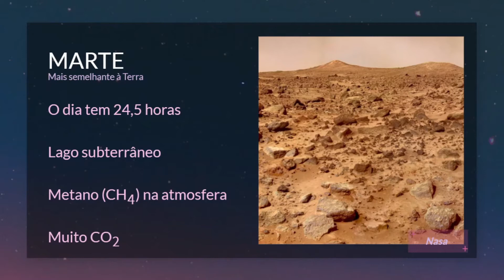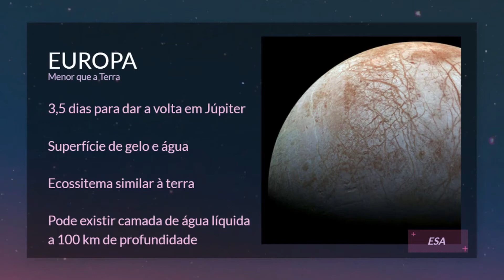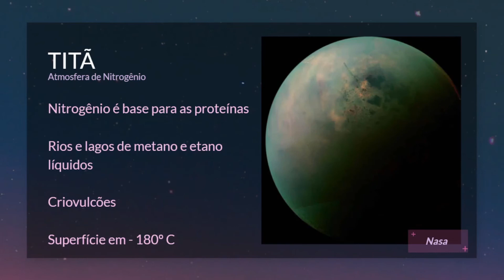4 MUNDOS HABITÁVEIS #05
Se os seres humanos estivessem em extinção, para onde iríamos? Veja 4 mundos (Planetas ou Satélites) que podem abrigar vida como a nossa!